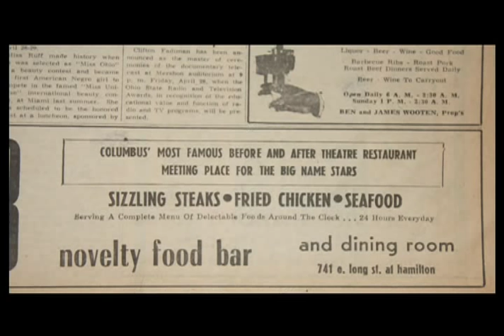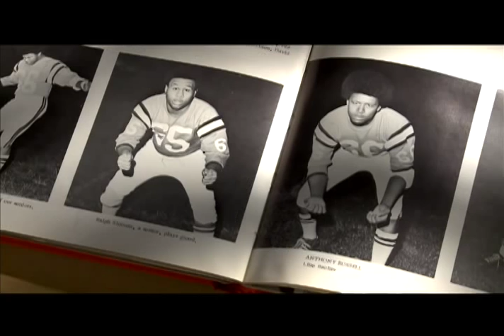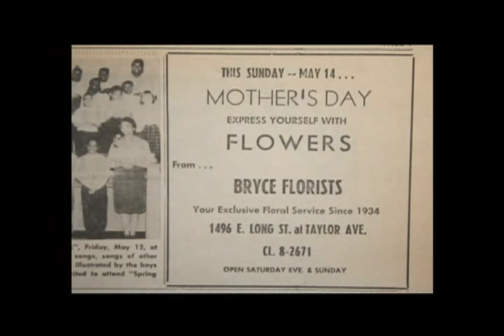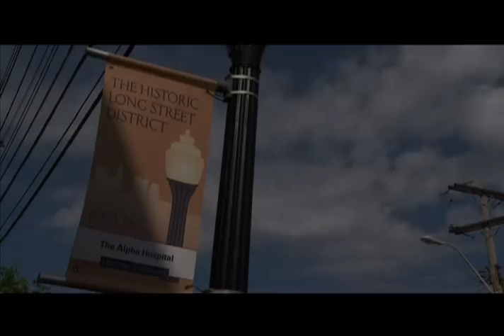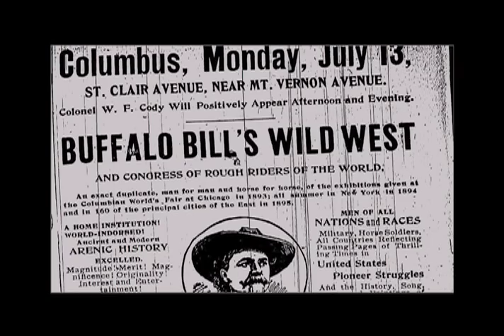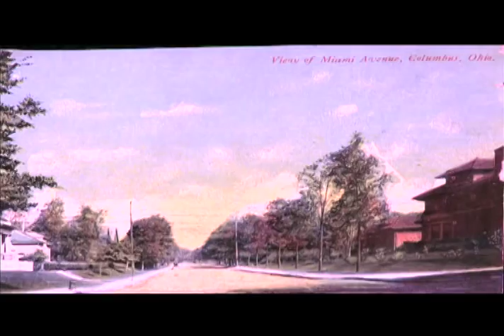King-Lincoln: A Vibrant African American Community Emerges